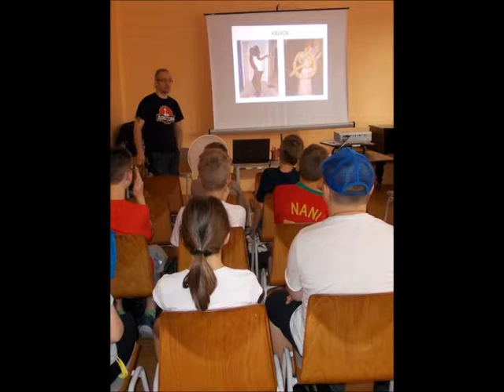AgriaTerra Egyesület 2016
Az AgriaTerra Egyesület 2016-os eseményeinek képeiből készült összeállítás.

Az AgriaTerra Egyesület saját videói. Minden jog fenntartva!